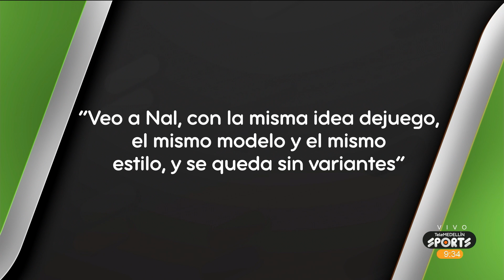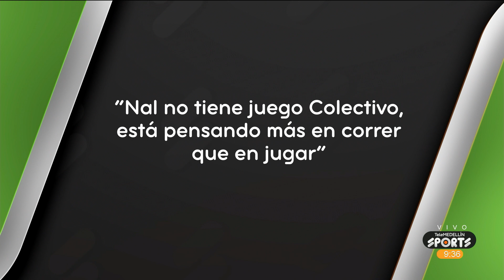¿Qué está pasando en Atlético Nacional que gana? [Informe] - Telemedellín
NoticiasTM Varios técnicos del fútbol profesional colombiano hablaron de el juego de Atlético Nacional.